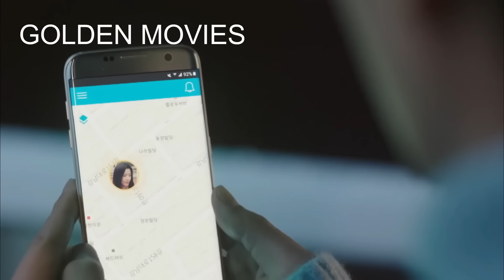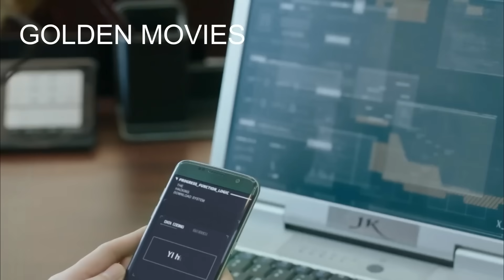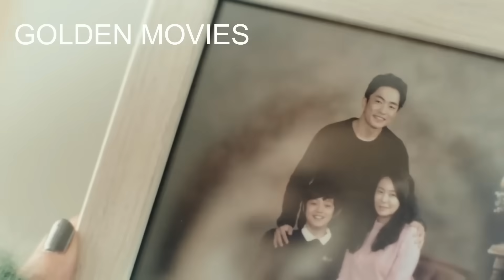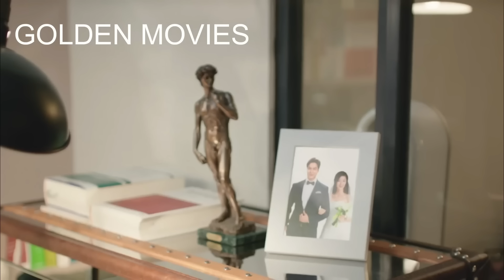الملخص الكامل ل المسلسل الكوري أسطورة البحر الأزرق.. قصة حب مستحيلة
ملخص المسلسل الكوري أسطورة البحر الأزرق  Legend of the Blue Sea